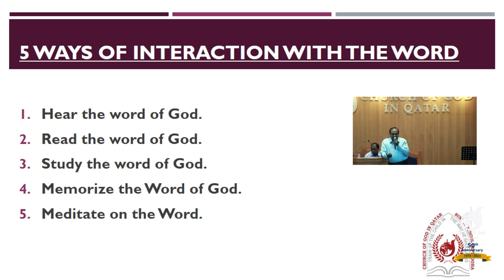Short Message by Br Thomson Kurian | 5 ways of interacting with the word of God | COGQ SS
Church of God in Qatar Sunday School - 04 May 2023